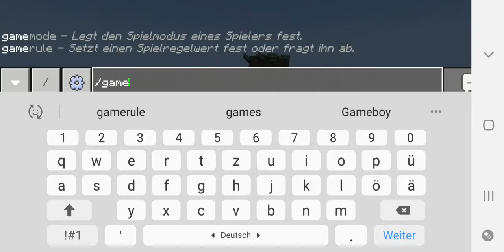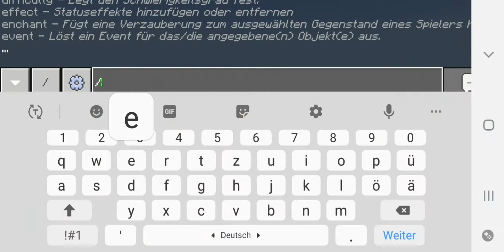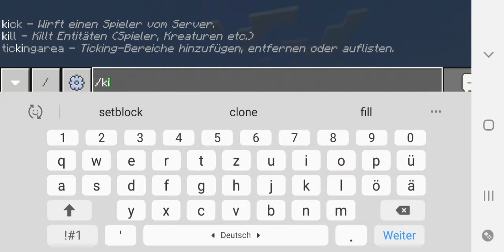Sumpf mit versinkenden Kreaturen in Minecraft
Sumpf in Minecraft mit sinkenden Kreaturen